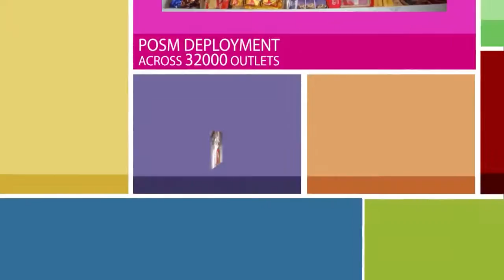PAS Award 2013 Ice Cream Walls Badami & Strawberry